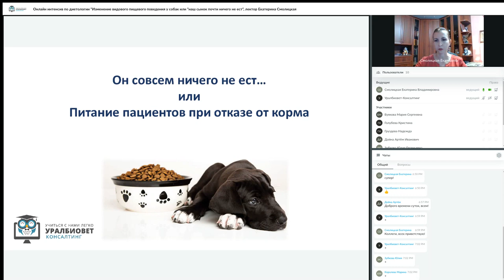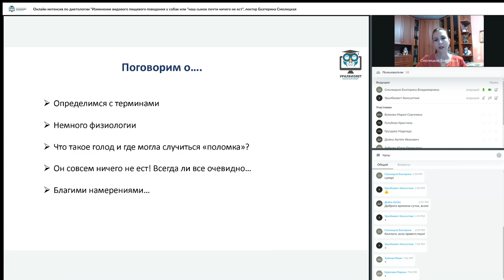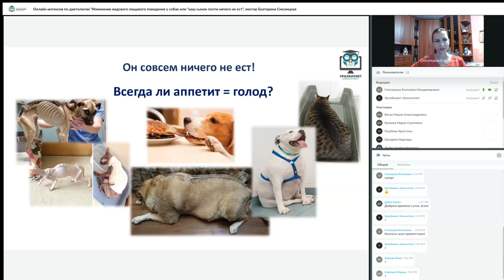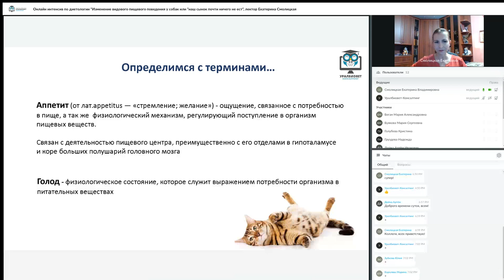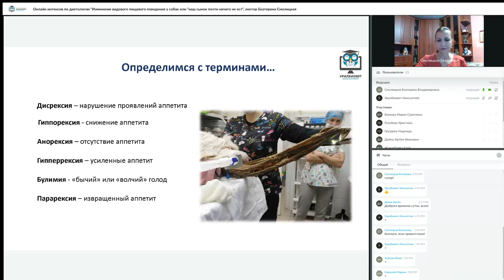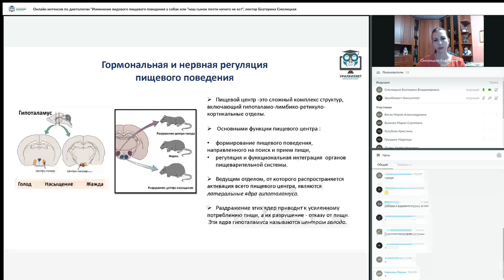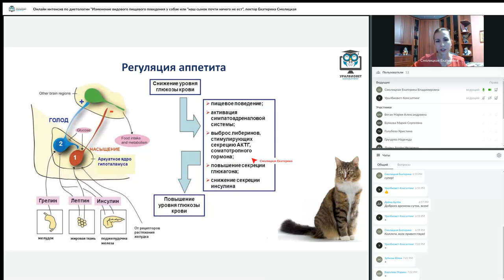Фрагмент интенсива “Питание пациентов при отказе от корма”, лектор Екатерина Смолицкая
Хотите больше? Ждем на интенсиве

👩🏻‍🏫О лекторе
Екатерина Смолицкая- ветеринарный врач, диетолог